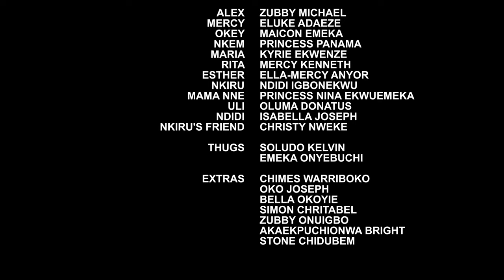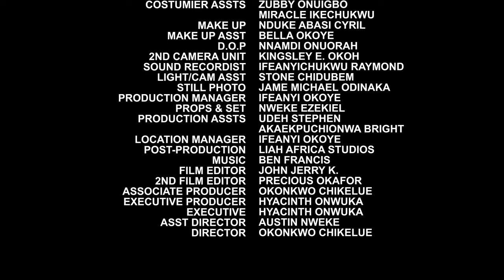THE FATAL PLEDGE 5&6 - ZUBBY MICHEAL 2024 LATEST AMAZING NIGERIAN NOLLYWOOD MOVIE